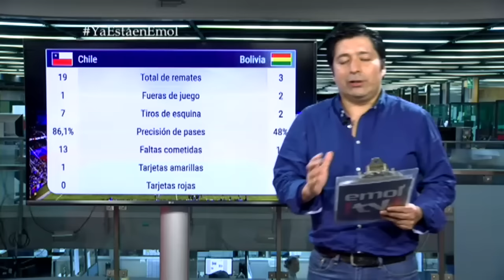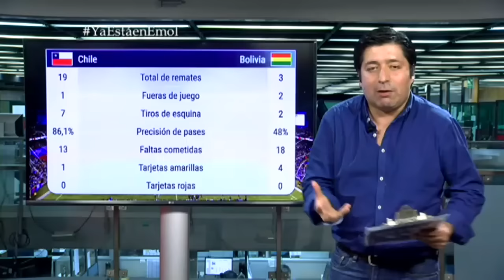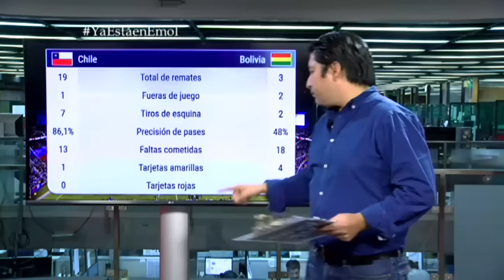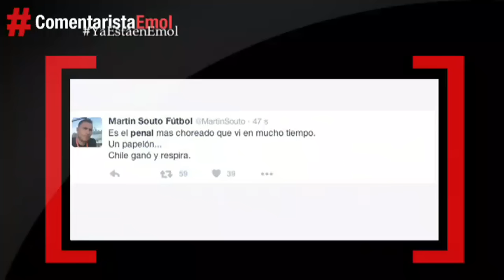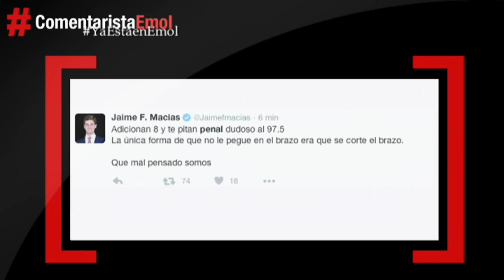"Chile ganó con un penal inventado"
Manuel Rojas, editor de Deportes de Emol, comenta el difícil y polémico duelo con Bolivia que se llevó a cabo en Boston en la Copa América Centenario.